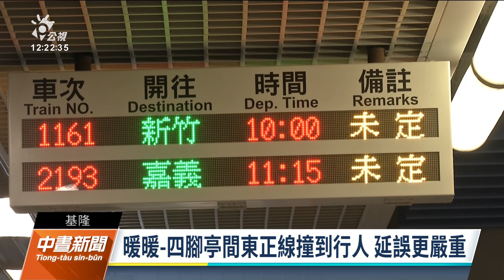台鐵基隆站號誌故障 通勤列車大誤點｜20210909 公視中晝新聞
台鐵致力都會區轉型捷運化，但今天上午通勤時間，基隆站卻發生號誌故障事件，列車大誤點，大批趕上班上課的民眾塞爆車站。